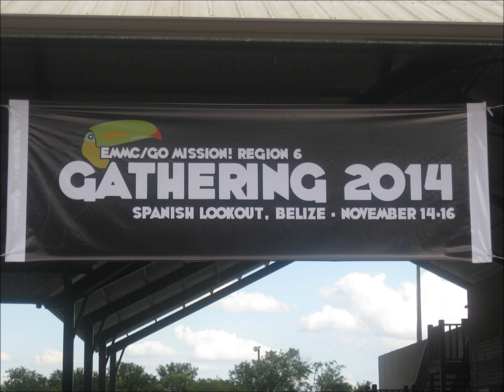Region 6 Celebration Sunday Morning Nov 16 2014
This is the audio of the Sunday morning worship service in Spanish Lookout. Use the times below to find specific parts of the service.
Choir sings at 0:40:25
Abe Giesbrecht Missions Report at 0:57:03
Dale Doerksen Message at 1:43:41
Choir sings at 2:12:18